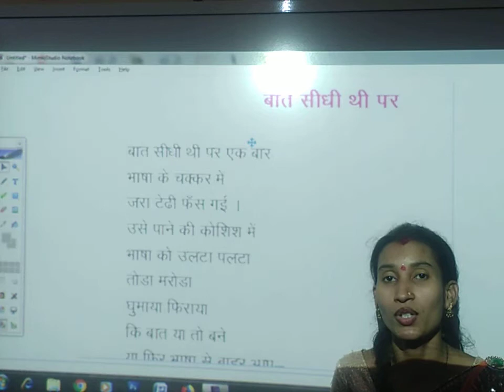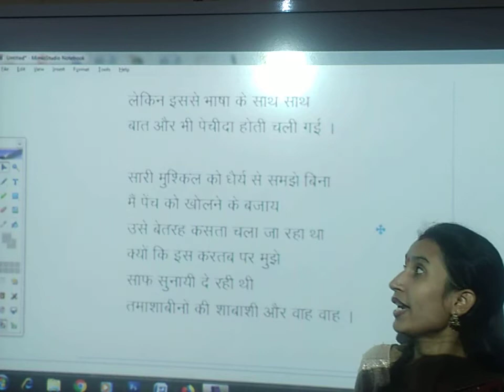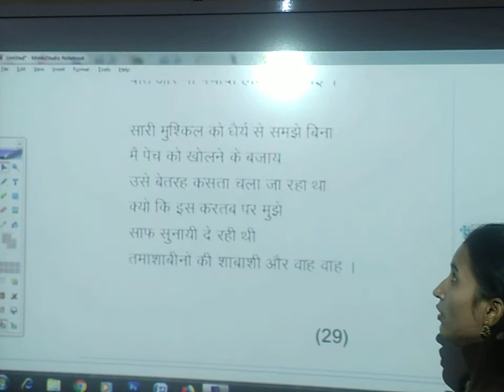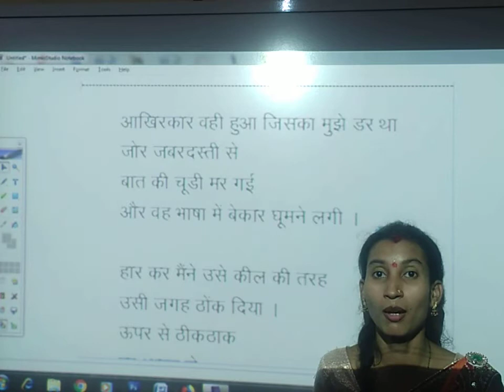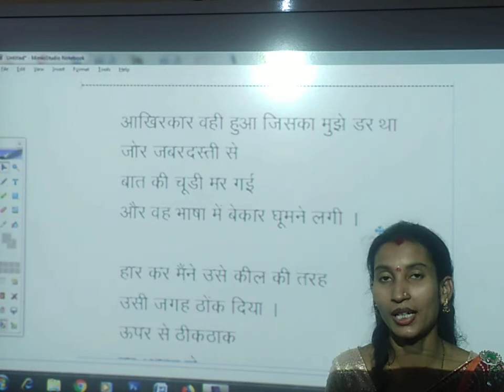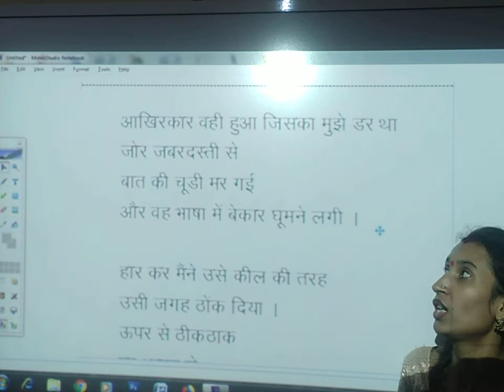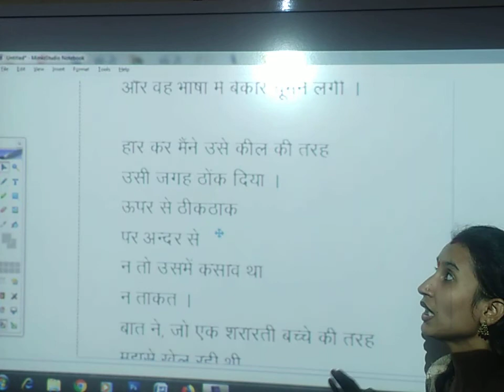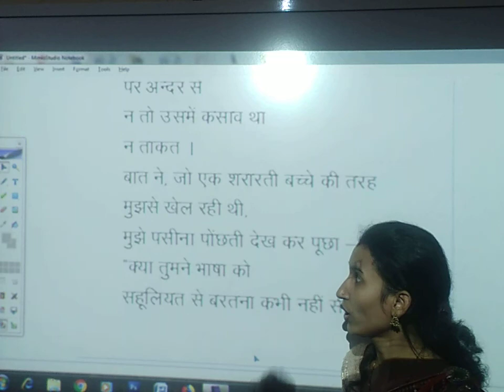कुंवर नारायण 2 | बात सीधी थी पर | All Government Exam | PSC/SSC | all competitive exam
Neha Sen | हिंदी (सृजन ) | कक्षा 12